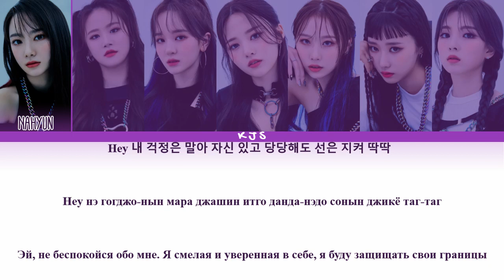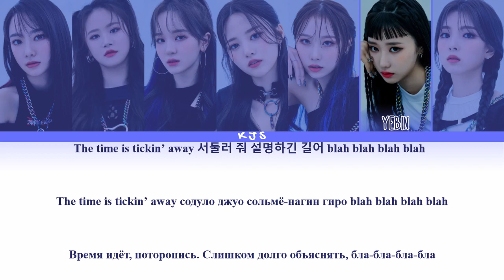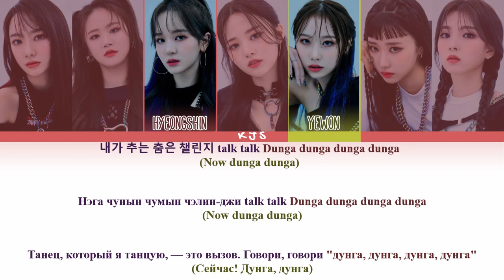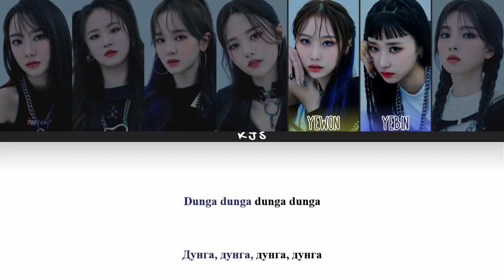HOT ISSUE - DUNGA DUNGA [ПЕРЕВОД/КИРИЛЛИЗАЦИЯ/COLOR CODED LYRICS]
Артист: HOT ISSUE (핫이슈)
Трек: Dunga Dunga
Альбом: ISSUE MAKER
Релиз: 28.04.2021